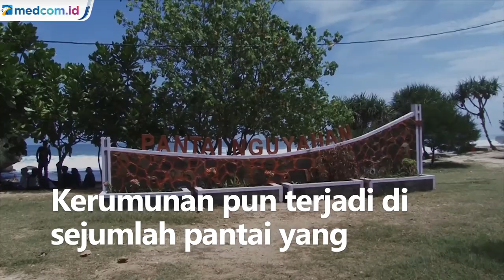Polisi Tangkap Tiga Joki Wisata Pantai Gunungkidul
Sebanyak tiga orang joki wisata Pantai Gunungkidul, Yogyakarta, berhasil ditangkap. Ketiga joki langsung diinterogasi dan didata oleh petugas. Para joki ini melakukan pengantaran wisatawan ke objek wisata pantai melalui jalur tikus.

Sejak penerapan Pemberlakuan Pembatasan Kegiatan Masyarakat (PPKM) akses menuju objek wisata pantai ditutup. Para wisatawan pun datang ke lokasi tanpa melewati Pos Retribusi Resmi. Kerumunan pun terjadi di sejumlah pantai yang seharusnya masih ditutup.